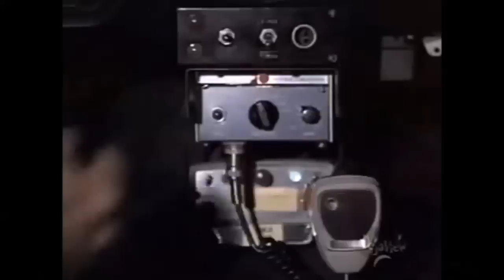ADAM-12 - LOCATIONS: NOW & THEN 1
In mid December 2013, ADAM-12 Producer Tom Williams and ADAM12Code3.com owner Dave Skyler visited locations in the San Fernando Valley and near Universal Studios that were used and seen often in the series. Please enjoy the tour. ADAM12Code3.com